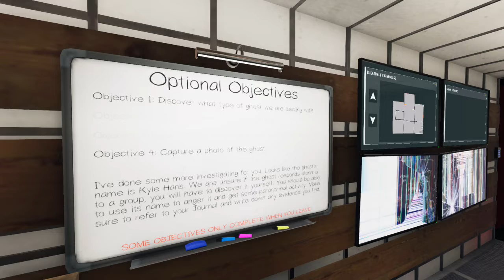Phasmophobia 29: Be Careful of What You Say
The ghosts could oblige...

Apparently, John hasn't learned his lesson...